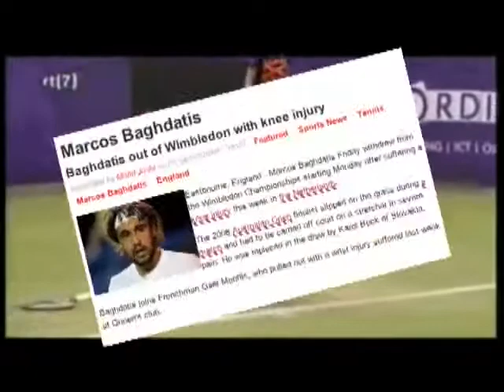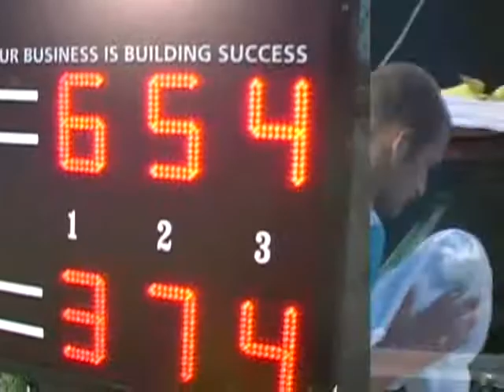$175,000 Odlum Brown VanOpen presented by Invesco 2009-Event Highlights.avi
2009 highlights for the $175,000 Odlum Brown VanOpen presented by Invesco.  Highlights showcase the Marcos Baghdatis vs. Philip Bester (N.Vancouver) epic Friday Night Lights Match.